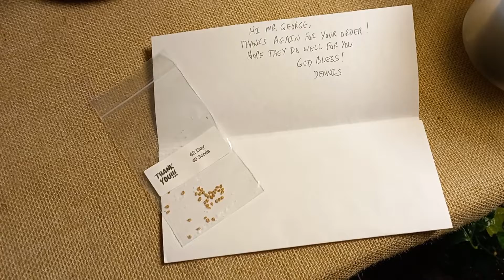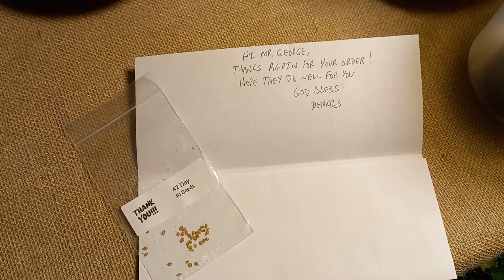I received tomato seeds from United States. Variety 42 day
Hello.  Today I'm just going to show you some tomato seeds that came in the mail from the United States. which have a name of 42 Day variety. And this variety is said to ripen the fastest. I hope they germinate and then we'll see how they grow. 👍🌱💚